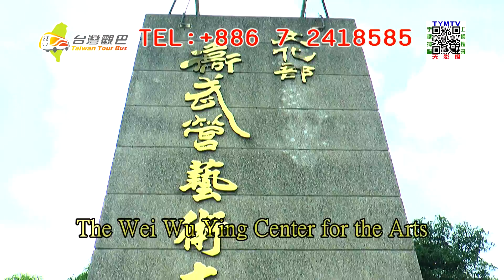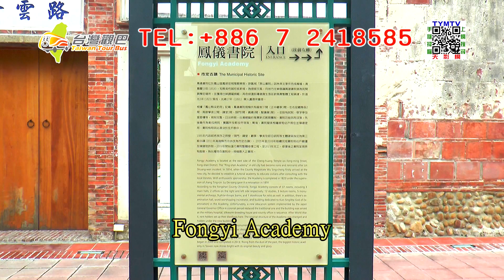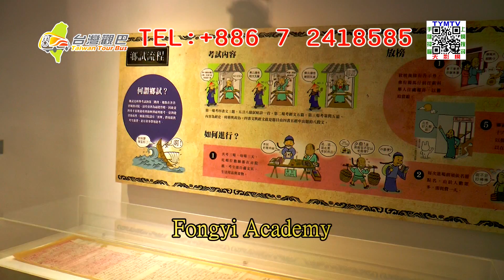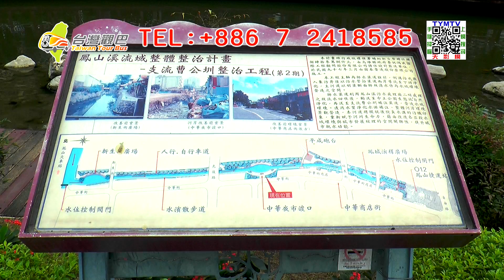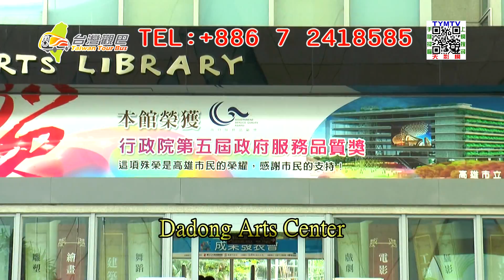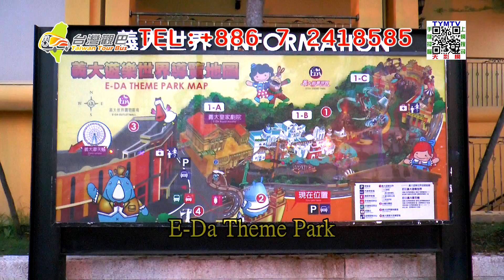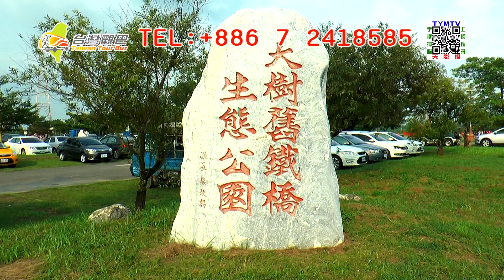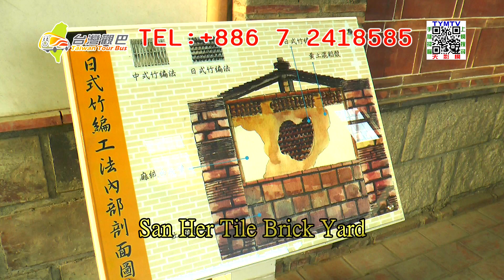Taiwan Tour Bus(KaohsiungA04)-Fengshan E-DA Theme Park(one-day tour)-(English)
台灣觀巴(中文版)： 《請記得進去訂閱喔！
台灣觀巴(台語版)： 《請記得進去訂閱喔！
Taiwan Tour Bus(English)： 《請記得進去訂閱喔！
台湾観光バス(日本語)： 《請記得進去訂閱喔！
타이완 꽌빠(한국어)： 《請記得進去訂閱喔！

TYMTV-天影網(LINE@生活圈)： 《請記得加入喔！
TYMTV-天影網(FB社團)： 《加入社團.分享你的大小事！
TYMTV-天影網(G+社群)： 《加入社群.分享你的大小事！